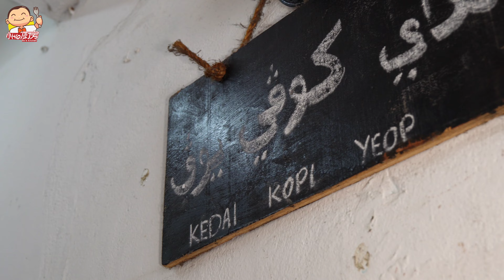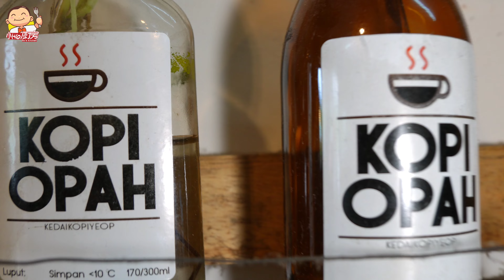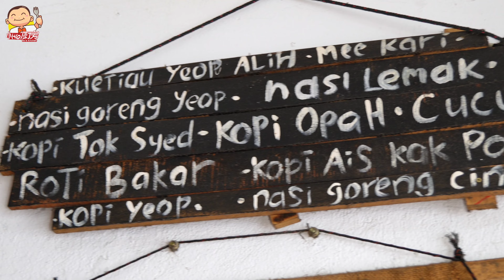Hidden Delicious Fried Rice with Fish Floss & Prawn Char Kuey Teow Special Street Food Malaysia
隐藏的美味鱼松虾炒粿条炒饭 马来西亚特色街头小吃
炒饭、炒面、炒粿条、瓦煲咖喱面。
与虾或整只鱿鱼一起食用。
鱿鱼和鱼松炒饭。
半生熟蛋吐司、咖啡 Yeop、咖啡Opah、越南风味咖啡。
正宗简单的食材和各种菜肴的准备。
Fried rice, Fried Noodle, Char Kuey Teow, Claypot curry noodle.
Serve with Prawn or Whole Squids.
Fried rice with squids & fish floss.
Toast with half boiled egg, Coffee Yeop, Coffee, Opah, Vietnam style coffee.
Authentic simple ingredients & preparation of variety dishes.

Hopefully you have found at least some of it to be helpful to you.

Video Quality Available: 4K & FHD (Select at Top Screen)

A better speaker or ear buds is recommended to enjoy a deeper sense of realism in this videography experiences.

Location:
Kedai Kopi Yeop
22, Persiaran Taman Meru 14, Taman Meru, 30020 Ipoh, Perak, Malaysia

Chapter
0:00 Intro
0:48 Nasi Goreng Yeop
3:50 Claypot Noodle Curry Squids
7:07 Prawn Char Kuey Teow Special
10:45 Coffee Opah
11:58 Coffee Yeop